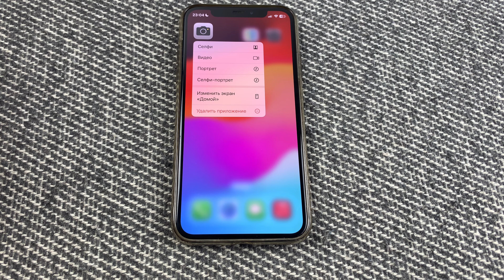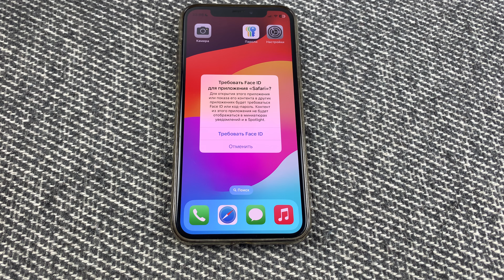Топовая Фича на iOS 18! Попробуй!